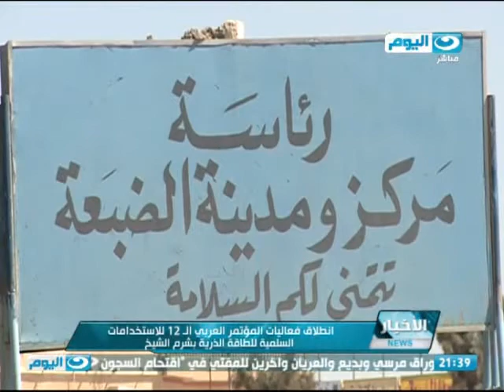اخبار_النهار:انطلاق فعاليات المؤتمر العربي ال12 لاستخدامات السلمية للطاقة الذرية بشرم الشيخ